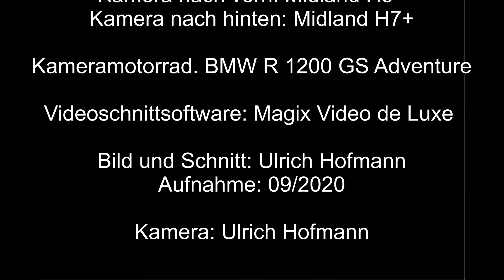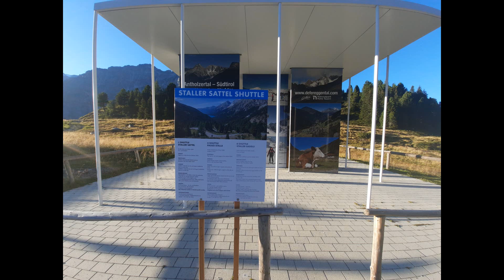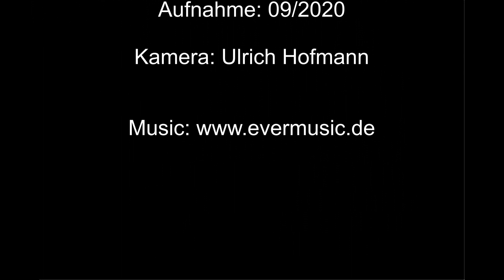Motorrad 2020- Auffahrt Staller Sattel ( Passo Stalle) von Rasen-Antholz bis Matrei in Osttirol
Motorrad / Motorradtour / Motorrad Genuss in Südtirol und Österreich

Die Straße über den Staller Sattel verbindet das Antholzertal in Südtirol mit dem Defereggental in Osttirol.

Die Passstraße ist von Ende Oktober bis Mitte Mai gesperrt. Auch im Sommer ist sie wegen der geringen Breite der nur einspurigen Fahrbahn im oberen Teil der Südrampe nur tagsüber zwischen 5.30 Uhr und 22.00 Uhr geöffnet. Aus dem selben Grund besteht zwischen Antholzer See und Passhöhe ampelgeregelter Richtungsverkehr im 30-Minuten-Takt. Die Fahrt von der Passhöhe in Richtung Italien ist jeweils von der 1. bis zur 15. Minute, die Fahrt vom Antholzer See (Italien) in Richtung Passhöhe von der 30. bis zur 45. Minute der Stunde freigegeben.

Für Busse und Wohnwagen ist die Strecke gesperrt.

An der Passhöhe, die den Grenzübergang zwischen Österreich und Italien markiert und auch als Skigebiet genutzt wird, befinden sich neben dem Obersee der Gasthof Oberseehütte ext. link und, etwas weiter entfernt, das Lackenstüberl, welches nur über den Winter betrieben wird. ( Quelle: Alpenrouten.de)

Wer möchte kann die GPX Datei gerne bei mir anfordern.

ALLGEMEINE INFOS zu diesem Video •

Motorrad: BMW R 1200 GS Adventure    Ulrich Hofmann
                   Honda CRF 1100 Adventure - Heike Jochimsen

Aufnahmen: Ulrich Hofmann,  Rolf Schiebenes

Motorrad Zubehör
USB Steckdose
BMW Koffersatz
BMW Kofferinnentaschen
SW Motech Tankrucksach 11-15 Liter
SW Motech Tankrucksack klein
SW Motech Tankrucksack groß GS
SW Motech Alukoffer

Kamera am Helm
Kamera Lenker vorn
Kamera hinten
Kamera hinten 2

SOCIAL MEDIA
Motorrad Tourer@mopedtourer

Die Amazon-Links hängen mit dem Partnerprogramm von Amazon zusammen. Sie dienen dem potentiellen Käufer als Orientierung und verweisen explizit auf bestimmte Produkte. Sofern diese Links genutzt werden, kann im Falle einer Kaufentscheidung eine Provision ausgeschüttet